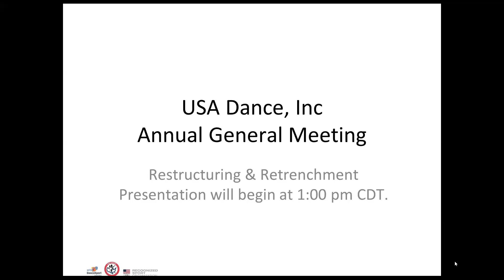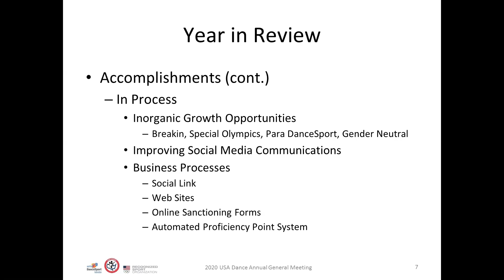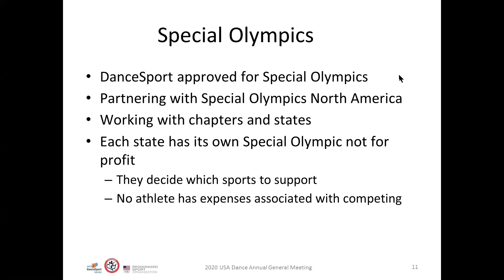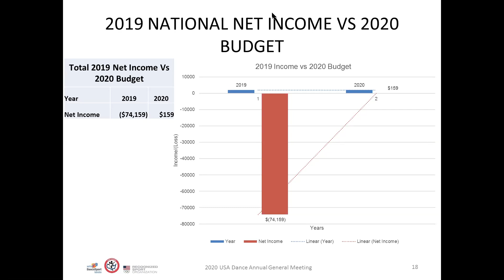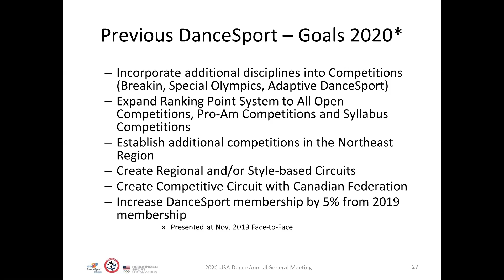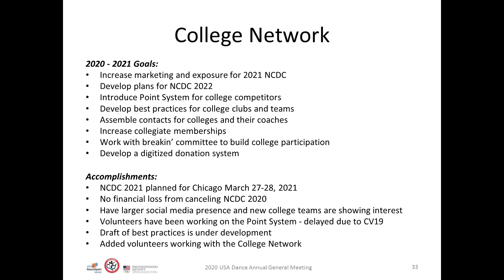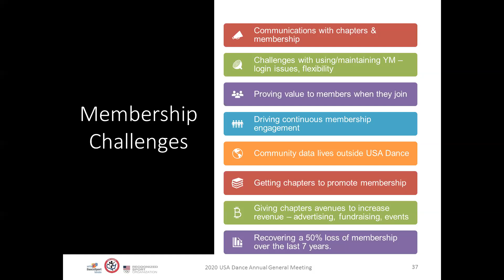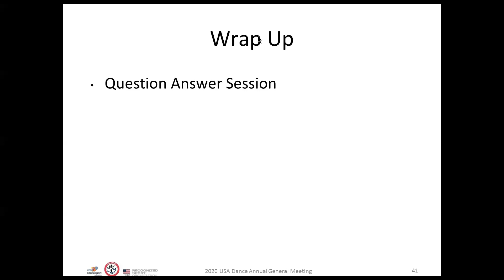USA Dance 2020 Annual General Meeting